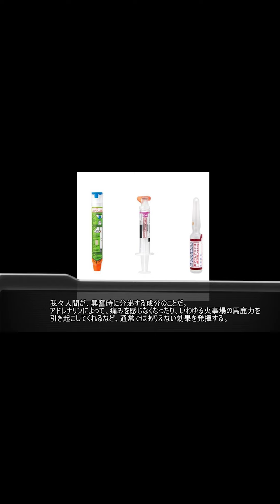若返りの薬って実在するの？？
悪魔の薬「アドレノクロム」真相を考察！【都市伝説】